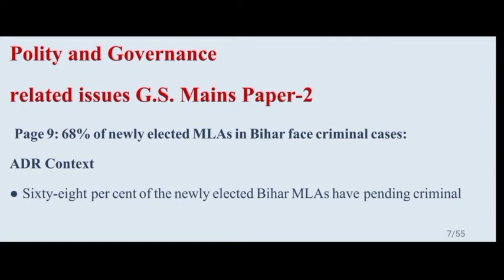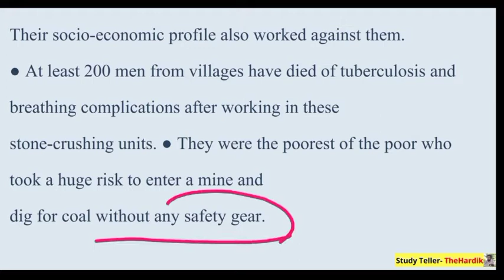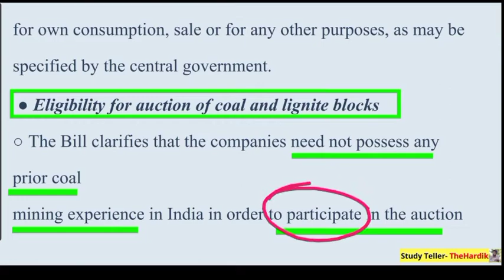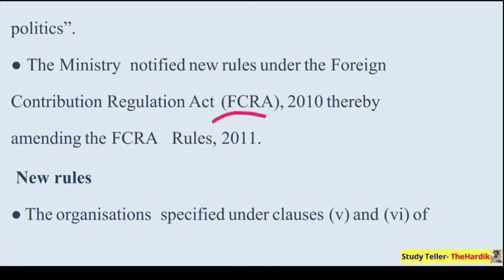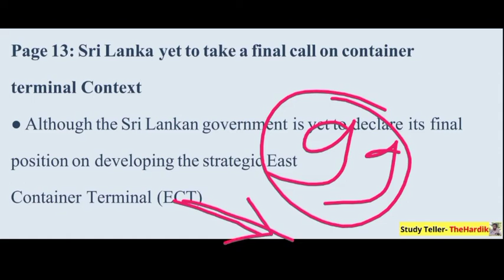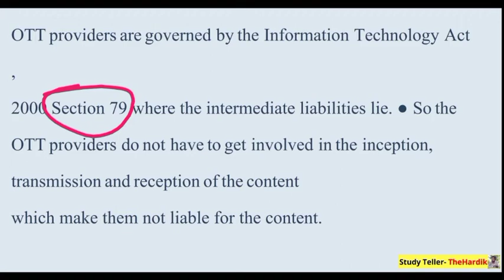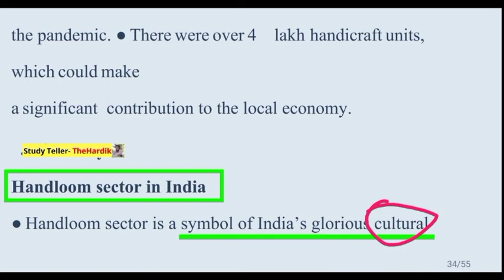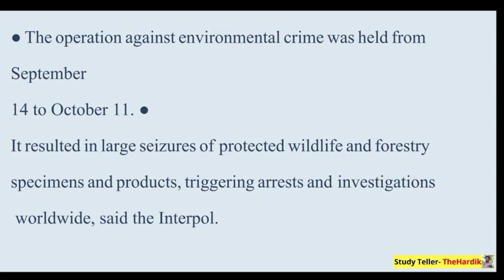🔴The Hindu in gujarati 12 November 2020 the hindu newspaper analysis